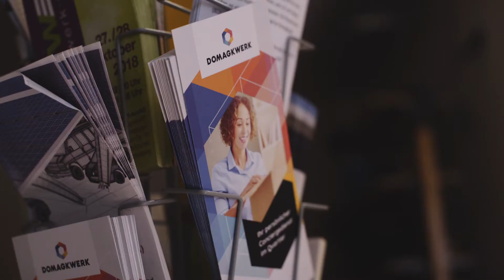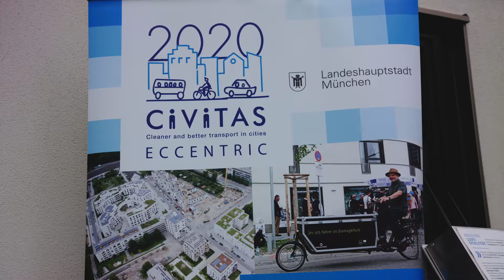ECCENTRIC München »Wir aus dem Quartier«, Quartiersladen Schubidoo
In unserem Video-Format "Wir aus dem Quartier" verleihen wir dem Domagkpark ein Gesicht – oder besser gesagt: Gesichter! Denn in unserer kleinen Serie präsentieren wir Ihnen ausgewählte Quartiers-Bewohner und markante Einrichtungen unseres Testgebiets.

Es gibt einen neuen Concierge im Quartier. Dieser hat dem Laden nicht nur ein neues Gesicht gegeben, sondern versucht durch ein angepasstes Angebot zentraler Treffpunkt im Domagkpark zu sein. Neben der gewohnten Annahmestelle für Lieferungen aller Art werden die Anwohner nun auch durch ein neues gastronomisches Konzept zum Verweilen eingeladen.